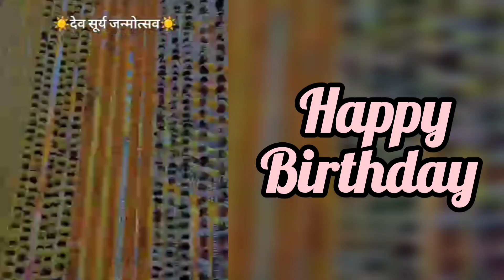surya janmotsav 2024 सूर्य जन्मुमोत्सव #16/02/2024 birthdaycelebration todays vlog